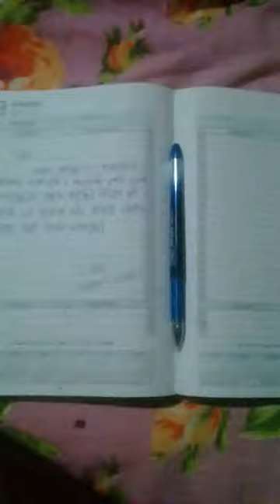প্রেমের চিঠি2Dayamay Mahanty